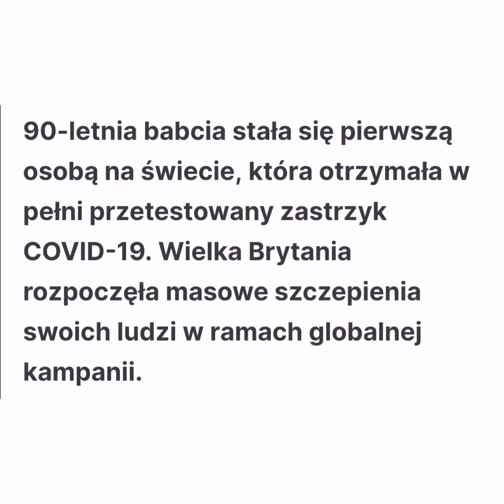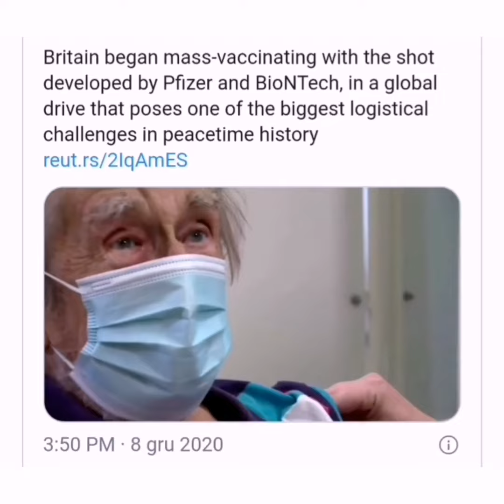90-letnia Margaret Keenan pierwszą Brytyjką zaszczepioną przeciw Covid-19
Co myślisz o szczepieniach przeciwko COVID-19?
90-letnia babcia stała się pierwszą osobą na świecie, która otrzymała w pełni przetestowany zastrzyk COVID-19. Wielka Brytania rozpoczęła masowe szczepienia swoich ludzi w ramach globalnej kampanii.90-letnia Margaret Keenan pierwszą Brytyjką zaszczepioną przeciw Covid-19
Pracownicy służby zdrowia zaczęli szczepić najsłabszych szczepionką opracowaną przez firmy Pfizer i BioNTech.

Wielka Brytania, która jest najbardziej dotknięta koronawirusem w Europie z ponad 61 000 zgonami, jest pierwszym krajem zachodnim, który rozpoczął masowe szczepienia i pierwszym na świecie, który wpuścił zastrzyk firmy Pfizer / BioNTech.

What do you think about the COVID-19 vaccination?
The 90-year-old grandmother became the first person in the world to receive a fully tested COVID-19 injection. Britain began mass vaccinating its people as part of a global campaign. 90-year-old Margaret Keenan was the first Briton to be vaccinated against Covid-19

Healthcare professionals began vaccinating the weakest with a vaccine developed by Pfizer and BioNTech.
The UK, which is most affected by the coronavirus in Europe with over 61,000 deaths, is the first Western country to start mass vaccination and the first in the world to release a Pfizer / BioNTech injection.

MATERIAŁ ZNALEZIONY W INTERNECIE